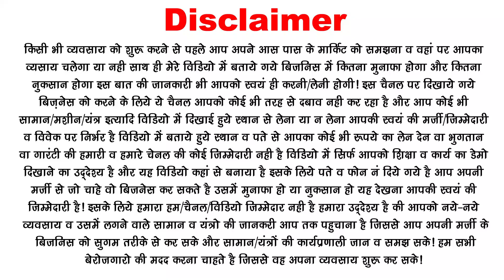New Business Ideas | नॉन वोवन बैग बनाने का व्यवसाय | Full Automatic Non Woven Bag Making Machine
New Business Ideas | नॉन वोवन बैग बनाने का व्यवसाय | Full Automatic Non Woven Bag Making Machine शुरू करें नॉन वोवन बैग बनाने का व्यवसाय || NON WOVEN BAG MAKING MACHINE || NON WOVEN BAG BUSINESS Carry Bag Business | Non Woven Bag Making Machine | Non Woven Bag Business | New Business Idea. Non woven bag manufacturing || how to start non woven bag business.